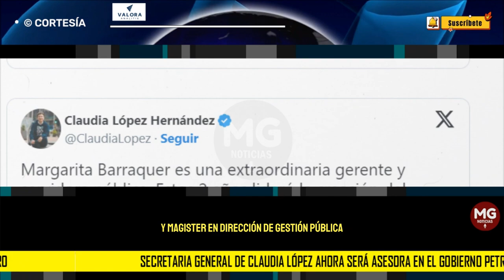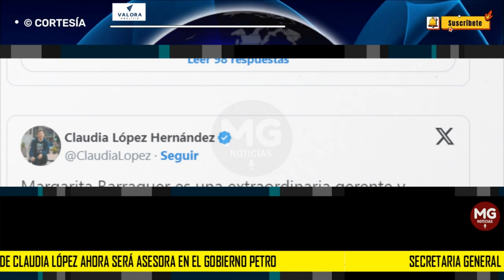🚨 SECRETARIA GENERAL DE CLAUDIA LÓPEZ AHORA SERÁ ASESORA EN EL GOBIERNO PETRO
Margarita Barraquer Sourdis, una de las funcionarias más importantes para la alcaldía de Claudia López, llegará a asesorar al presidente Gustavo Petro.
VALORA ANALITIK